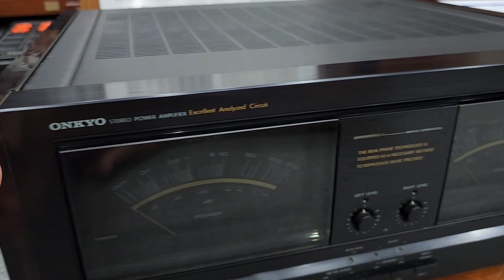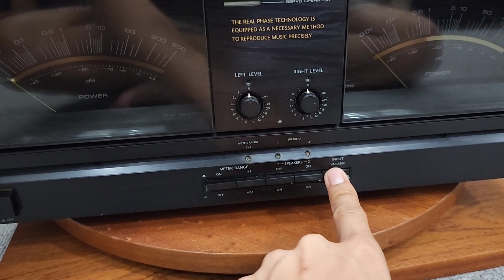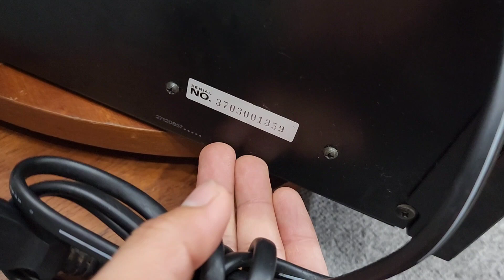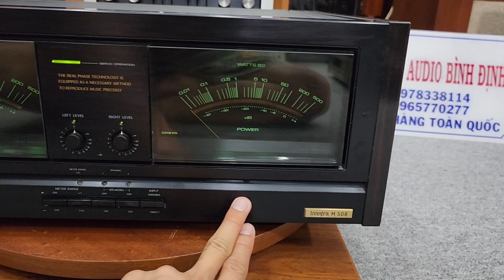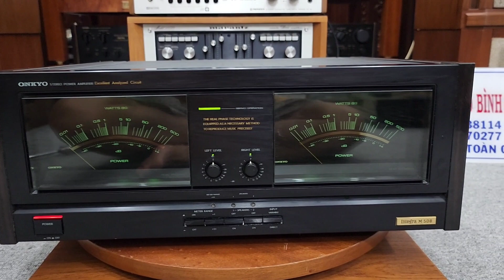POW Khủng ONKYO M508 cấu Hình Lớn ĐẸP LONG LANH . Mời Các Bác Ngắm E Nó